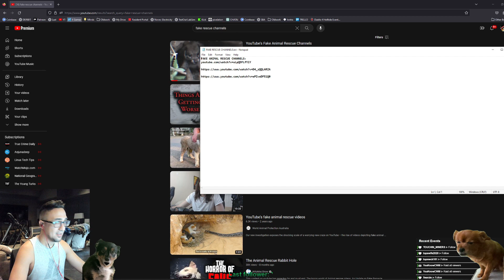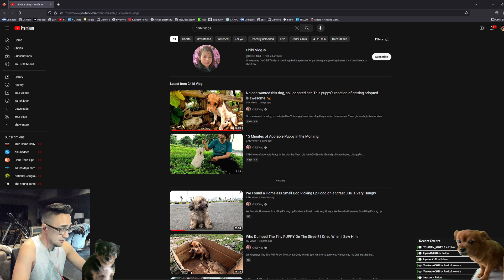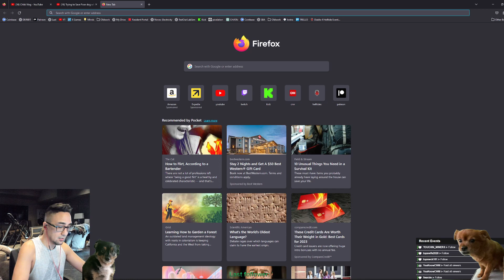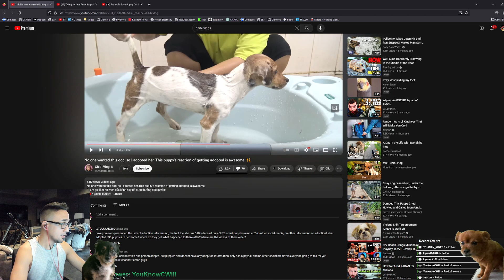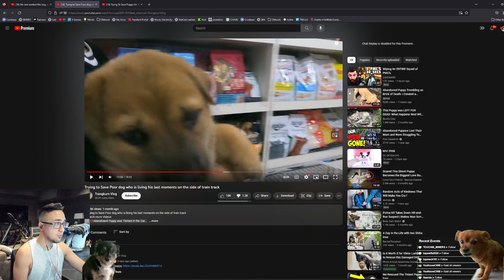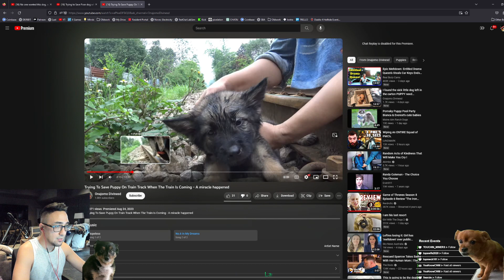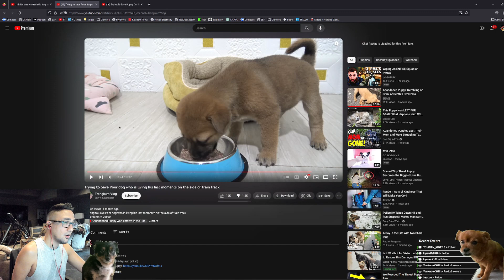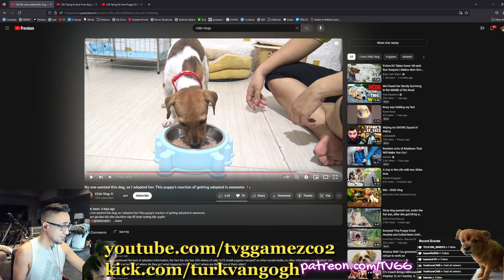WE REALLY NEED TO TALK ABOUT THIS...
In this video I talk about something I'm very passionate about & even participate in my daily life. Animal rescue is something I love watching & being a dog lover & volunteering at local animal shelters in my area I take it very seriously.

These channels mentioned in this video are, in my opinion, allegedly participating, facilitating, and monetizing fake animal rescues.

Any support you can throw my way would be appreciated. Regular programming will continue after this video.